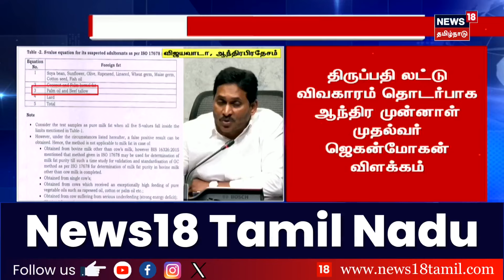Tirupati Laddu | லட்டுவில் மாட்டு கொழுப்பு கலந்ததற்கு யார் காரணம்? - Jagan Mohan | Chandrababu Naidu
திருப்பதி லட்டு விவகாரம் தொடர்பாக ஆந்திர முன்னாள் முதல்வர் ஜெகன்மோகன் விளக்கம் | Jagan Mohan | Chandrababu Naidu | Tirupati Laddu

list=PLZjYaGp8v2I8Jl8PfHo2MQdWKs42-15cX